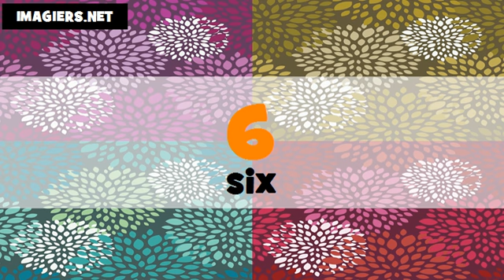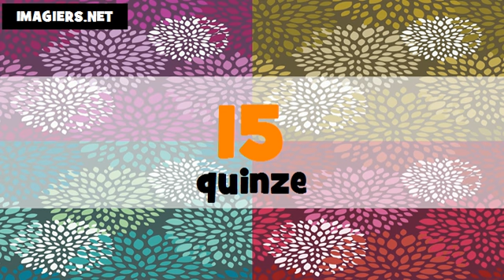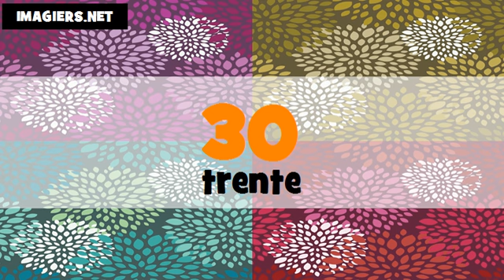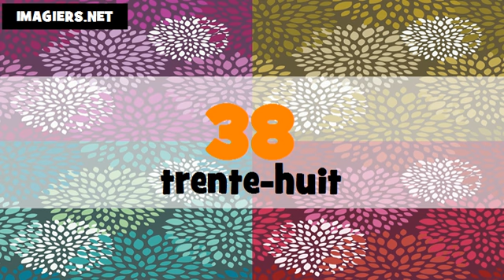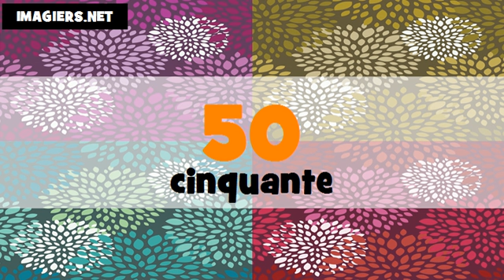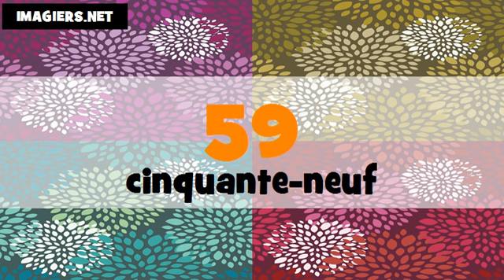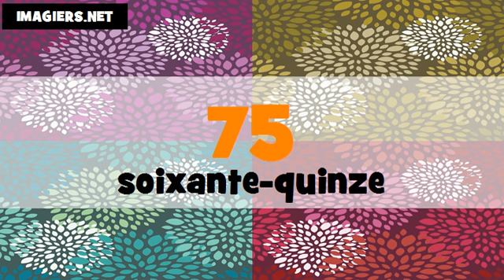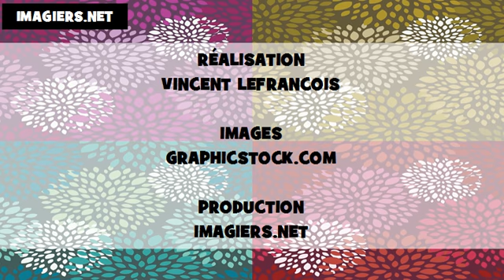Ismerje meg a francia # Les nombres de 1 à 100 # français # Féminin + masculin